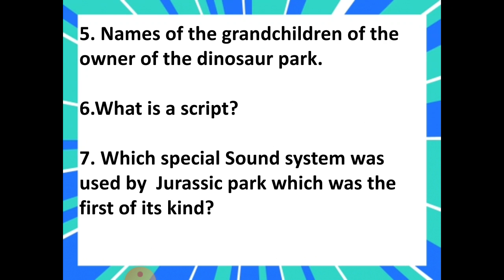Jurassic park:Making the film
Hook questions